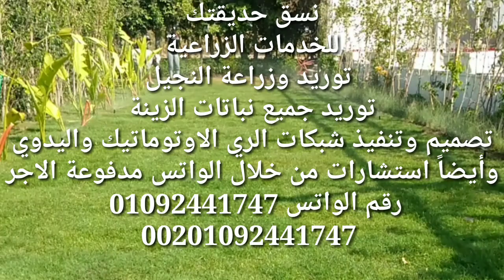شبكة ري اكثر من 1000 متر